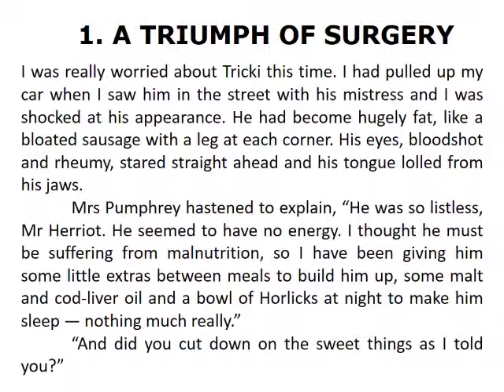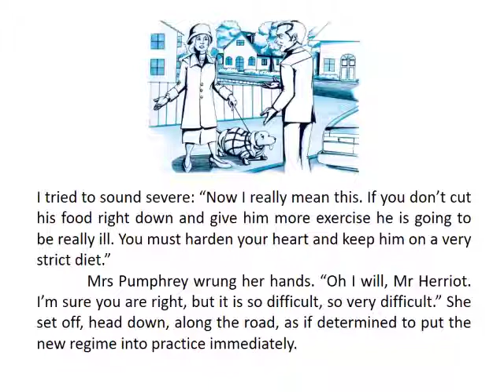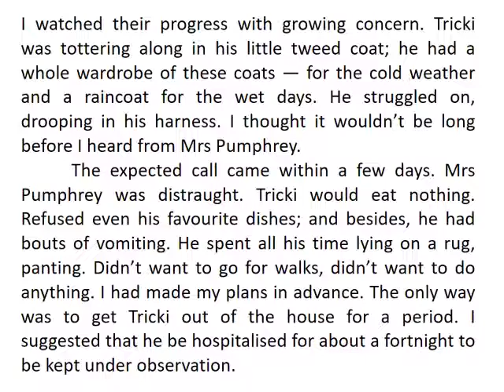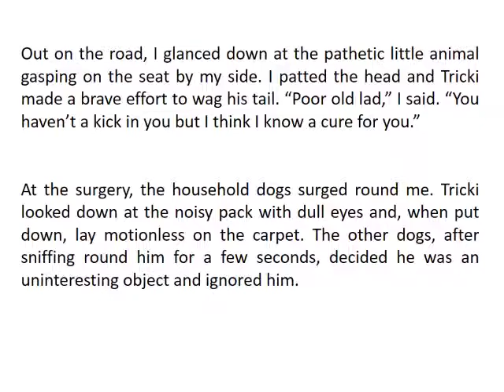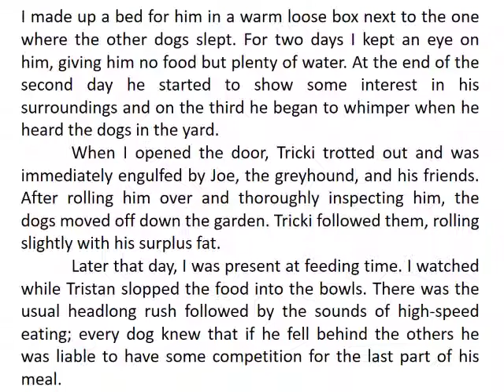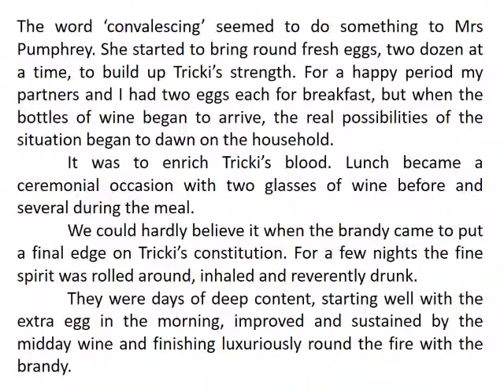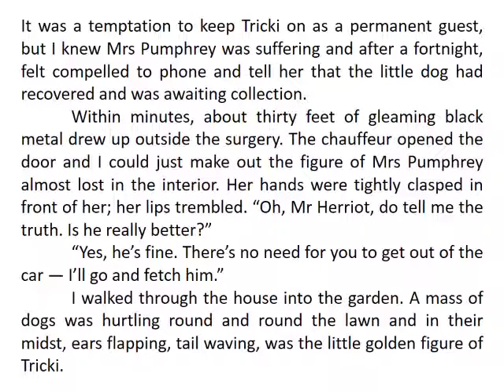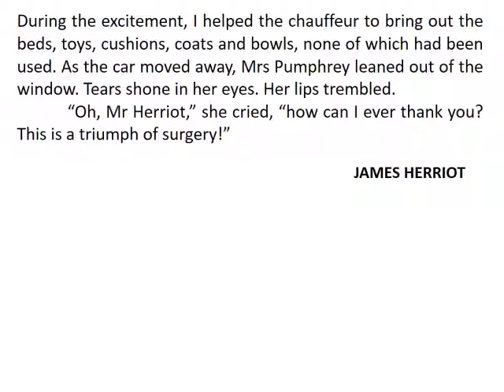English Grade 10 CBSE : Lesson 03 : A Triumph Of Surgery ( Lesson and Explanation)